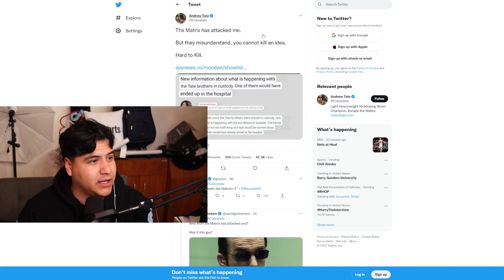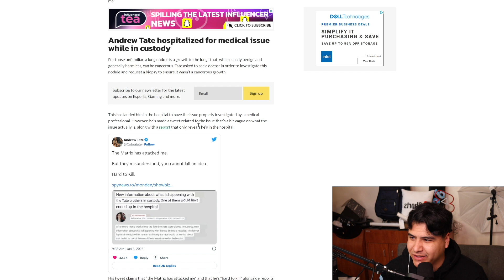Andrew Tate was Hospitalized!!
here is another update to the Andrew Tate saga! Let me know what you guys think happened to him!